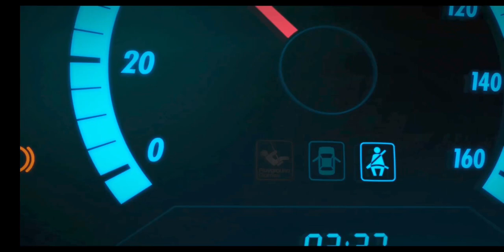Forza Horizon Sneak Peek | Magdhi Gamers